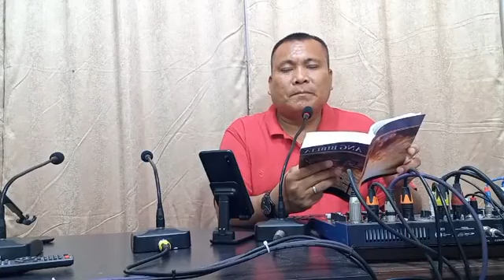Ang gab- i sang pag pamalandong may 20,2021